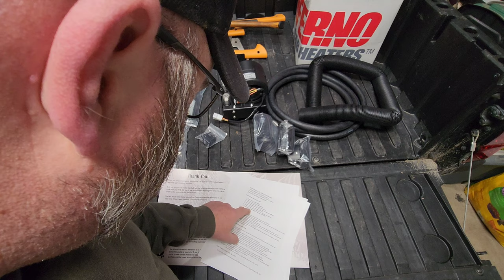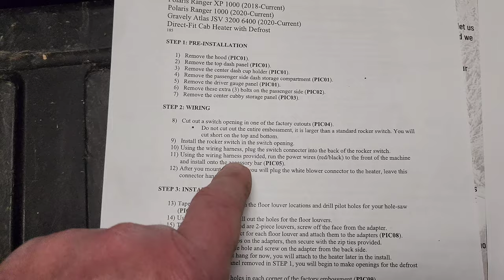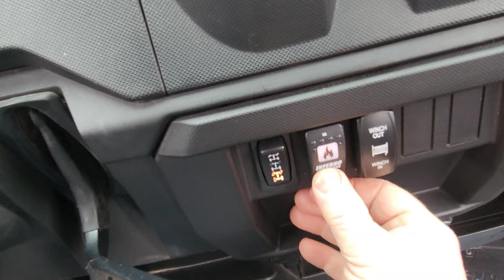Inferno Cab Heater Install On A Polaris Ranger 1000 Premium!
Fiest part of the 2022 Polaris Ranger 1000 Premium Budget Build. In this episode I install the Inferno Cab heater.